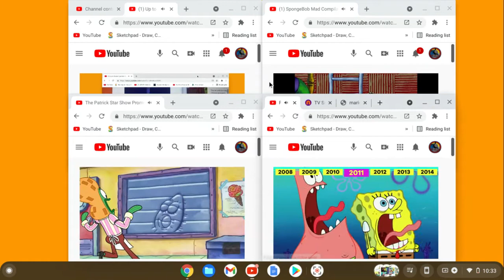(REUPLOAD) Up to faster 7 parison to spongebob and the patrick star show